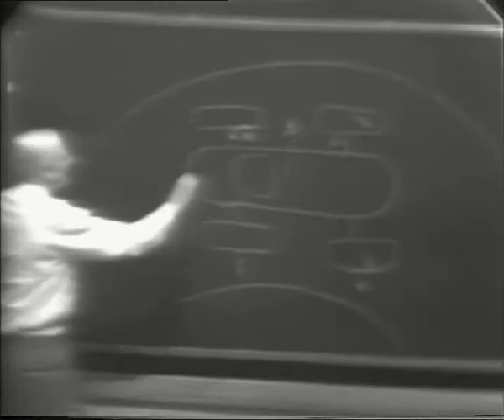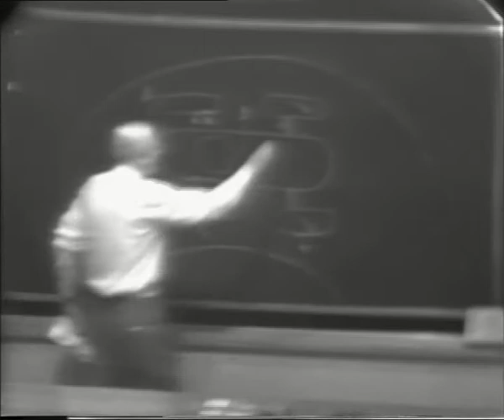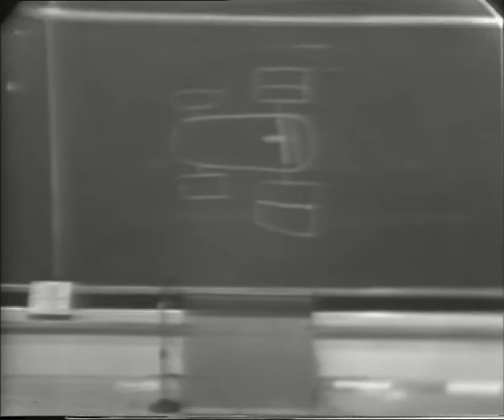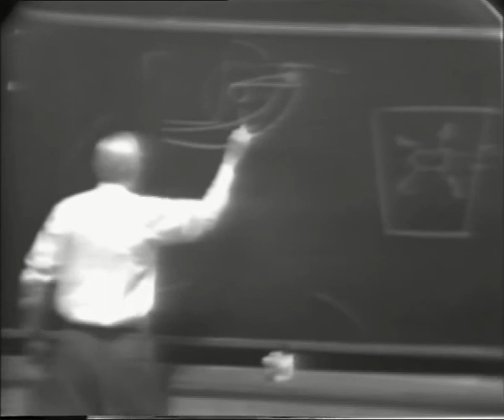Gordon Glegg design lecturer, Department of Engineering, University of Cambridge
Gordon Glegg was a design lecturer in the Engineering Department during the 1960s and 1970s.  He was a very successful designer and an extremely charismatic speaker.  Every lecture was illustrated with delightful anecdotes, many related to his early fascination with motorsport.  His lectures were always packed out!

He instigated a voluntary conceptual design course that ran in the afternoons and proved to be very popular.  After he retired, this course was introduced as a permanent part of the 1st year course in the Department and runs to this day.

He wrote four insightful short books that are still relevant today: The Design of Design (1969) The Selection of Design (1972) The Science of Design (1973) and The Development of Design (1981).

For several years after he retired, he was asked to come back and repeat his design lectures.  It was decided to video record his lectures on the last occasion he returned.  When the tapes were eventually retrieved, they had deteriorated very badly and only one 46-minute section could be saved.  Despite the poor quality, his character, style and enthusiasm shine through.  This clip contains his famous example of what he referred to as the ‘fitness of things’ or a ‘good idea’, namely the stealing of rolls of plastic flooring from a locked warehouse!

We hope this short clip will bring back happy memories of a remarkable and inspirational design lecturer.